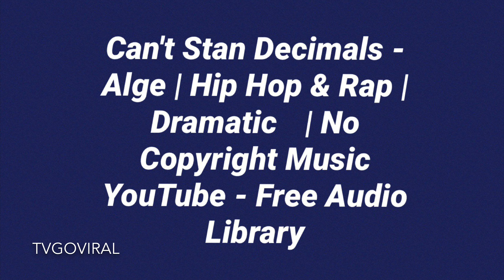Can't Stan Decimals - Alge | Hip Hop & Rap | Dramatic | No Copyright Music YouTube - Free Audio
Can't Stan Decimals - Alge | Hip Hop & Rap | Dramatic | No Copyright Music YouTube - Free Audio Library